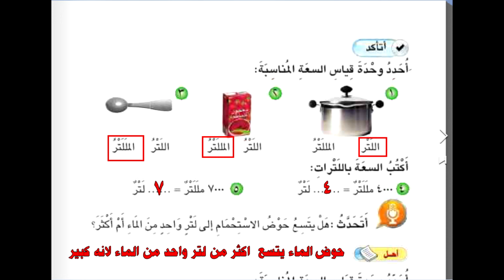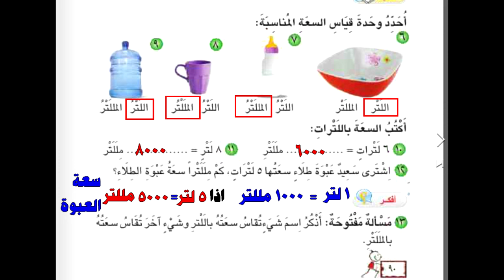حل تمارين الصفحة 90 رياضيات الصف الثالث الابتدائي